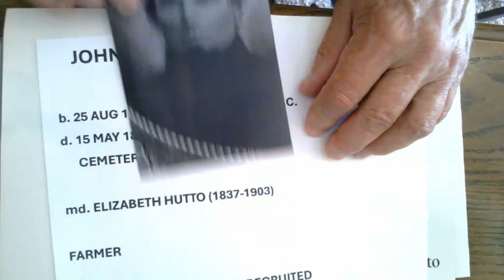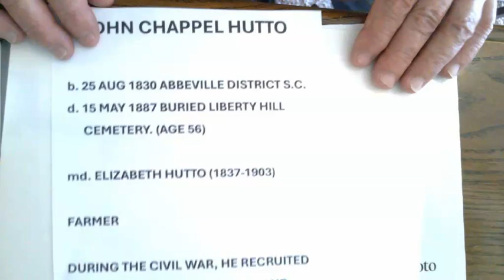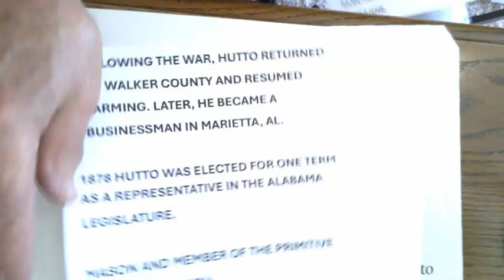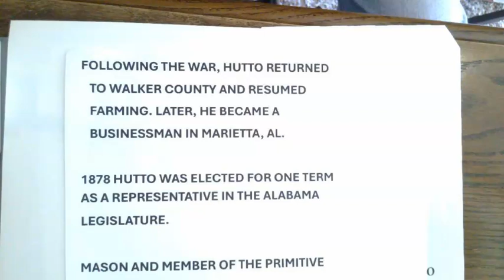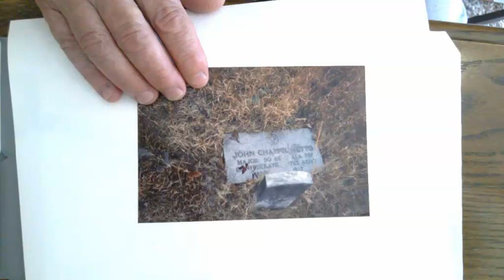MAJOR JOHN C. HUTTO, WALKER COUNTY, ALABAMA, ALLEN ROWLAND